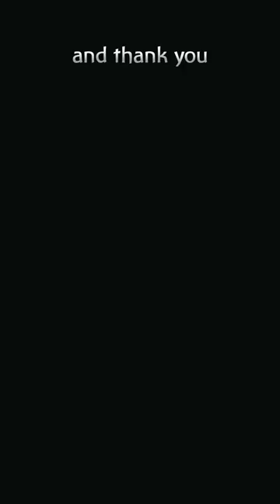Aaron Dessner of The National on Hawthorne Valley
Grammy Award winning band The National is partnering with Propeller, an
organization founded to help inspire activism and help build movements for change, to raise money in support of Hawthorne Valley’s mission of fostering the joy of learning through hands-on education, supporting regenerative agriculture, and nurturing artistic expression.

“We are deeply moved by the generosity of The National and are thrilled to
collaborate with them on this campaign,” says Martin Ping, Hawthorne Valley
Executive Director. “I am speaking on behalf of many colleagues and families in expressing our profound gratitude to The National for their commitment to land stewardship and for their support of a holistic education that engages the minds, hearts, and will of our children.”

Through this partnership, fans have the chance to win a VIP experience to meet The National in San Francisco at their November 10 show, attend the sound check, watch the show from the side stage, and take home a Fender Jazzmaster guitar signed by the band. In addition, two lucky fans at each US show in September through November 2023, will have the chance to win an in-venue ticket upgrade by making a donation to Hawthorne Valley during the show.

“The National is so excited to be able to support Hawthorne Valley by offering our fans and all of you the chance to win tickets and a flyaway weekend to see us in San Francisco where we’ll meet you and get to talk about Hawthorne Valley and music,” says Aaron Dessner of The National. “We are so happy to be able to support this tremendous place.”